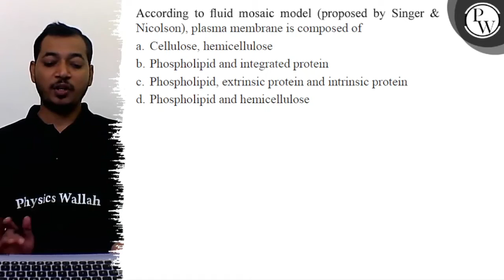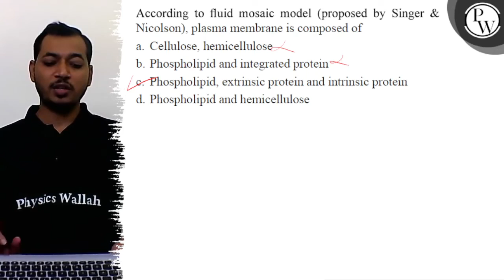According to fluid mosaic model (proposed by Singer & Nicolson), plasma membrane is composed of a...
According to fluid mosaic model (proposed by Singer & Nicolson), plasma membrane is composed of
a. Cellulose, hemicellulose
b. Phospholipid and integrated protein
c. Phospholipid, extrinsic protein and intrinsic protein
d. Phospholipid and hemicellulose